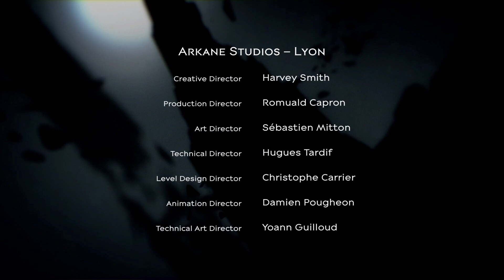D2 LP 18 "Death to the Empress "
A visit back to the world of Dishonored, I think I liked it a little better than the original.

DISHONORED

MY INFO